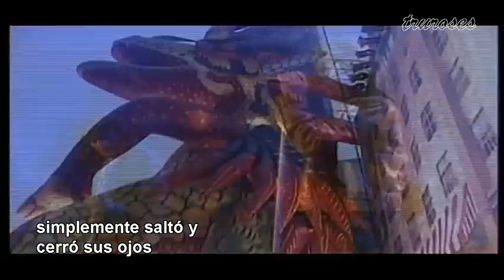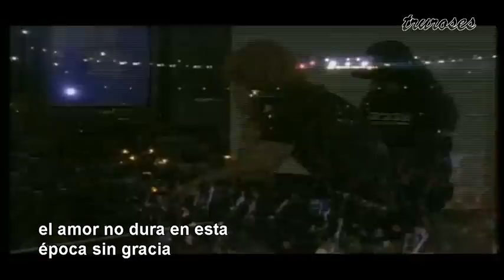Bon Jovi - These Days (traducido)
These Days es el nombre del séptimo álbum de estudio de la banda de rock norteaméricana Bon Jovi, Fue lanzado al mercado por Mercury Records el 27 de junio de 1995. These Days ha vendido más de 13 millones de copias alrededor del mundo, convirtiéndose en el 4º álbum más vendido de la banda.